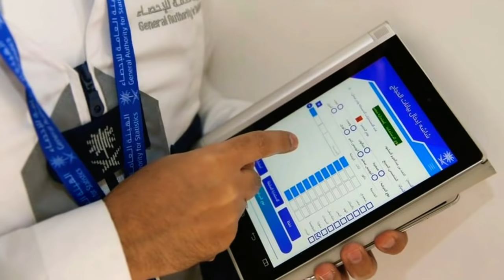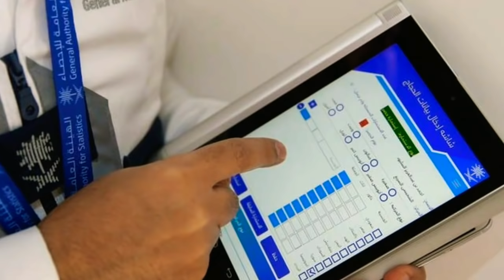18-01-2020_Saudi Arabia Latest News Updates | Saudi Important News Hindi Urdu